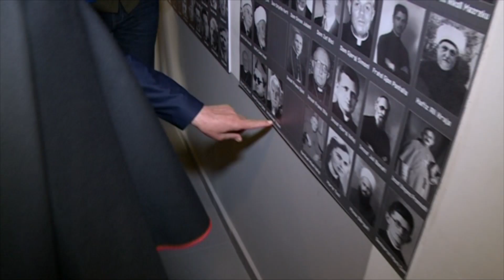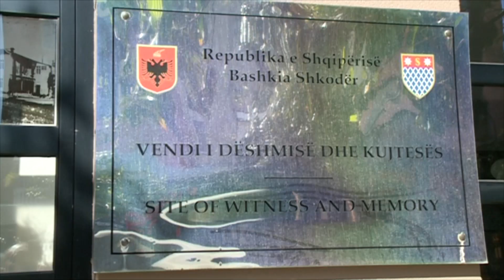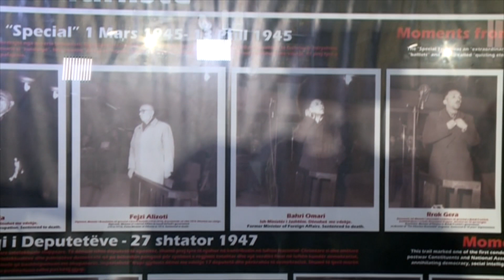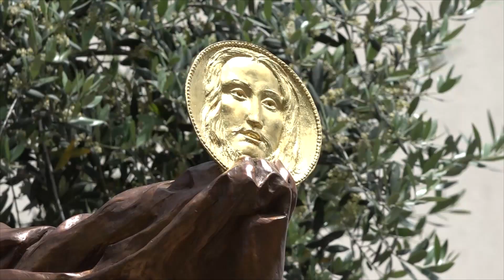Kardinali Ernest Troshani viziton qelinë ku vuajti hetuesinë në diktaturë